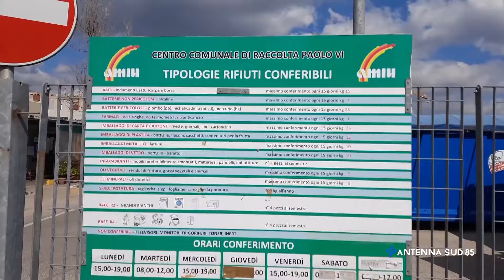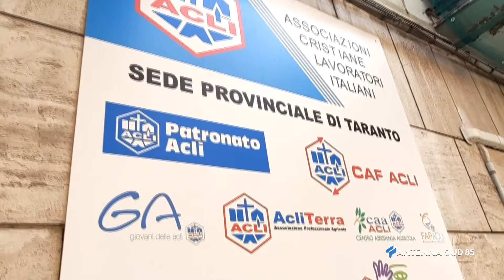14 Marzo 2022 Taranto Congresso provinciale per le acli